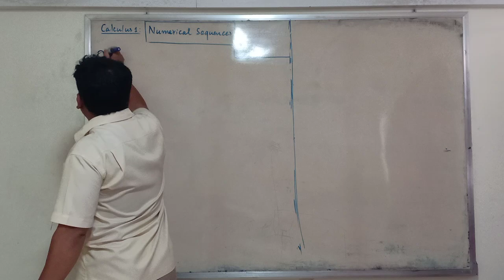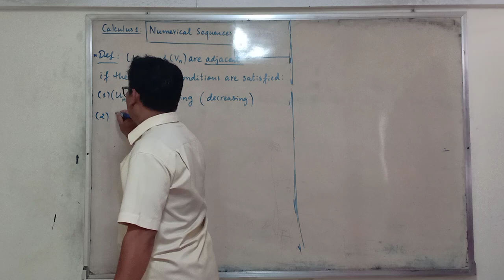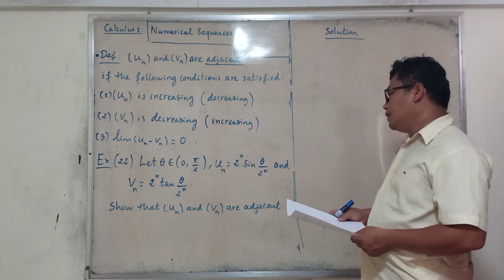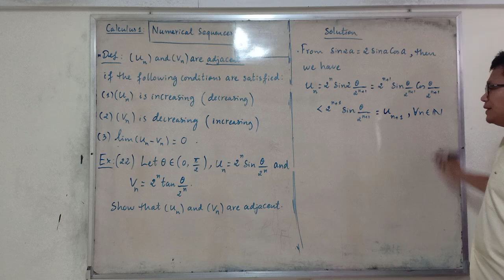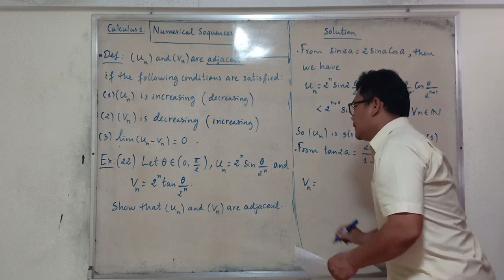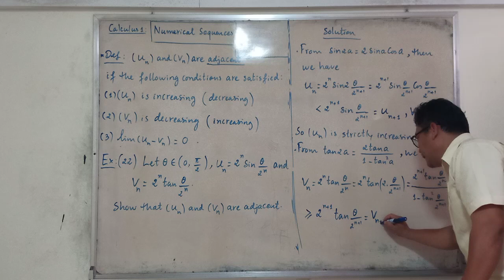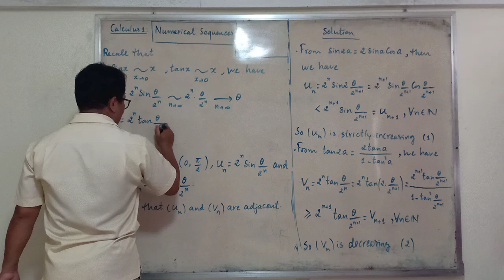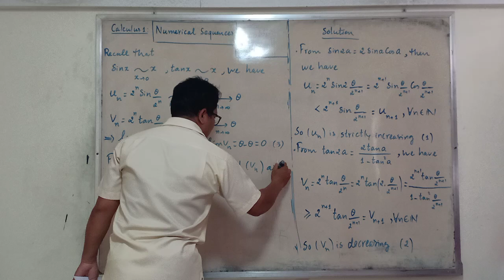TD2 4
Adjacent Sequences(Numerical Sequences)